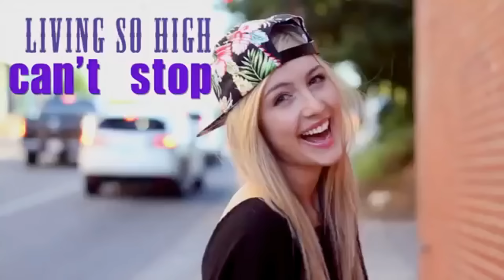PLAYLIST GRINGA COM AS MÚSICAS QUE USO NOS VÍDEOS #3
Oi gente, tudo bem? Outro top 10 com as músicas que mais uso nas introduções dos vídeos aqui do canal para vocês que tanto perguntam.

♡ Snap: @isamantini